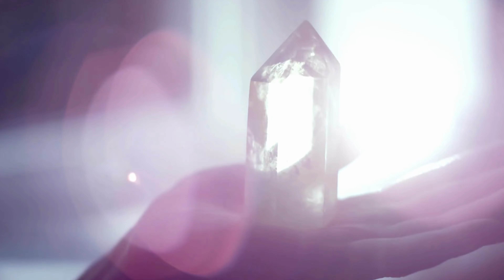Reconnect with Your Inner Wisdom in a Transformational In-Person Retreat | May 1st - 4th | Texas, US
Transformational shifts are possible! Discover the many gifts and brilliant gems that are inside yourself.

We invite you to join us and a high vibe group of women to a sacred space where together, you can help one another on your healing journeys, expand in self-love and leave the retreat feeling empowered to live your life with more purpose and passion.

AmySikarskie is an international energy therapist, intuitive channel, and past life hypnotherapist. She’s the founder of Spirit School. The online community for Intuitive Arts. Using all of her clair-gifts, Amy works with extra-dimensional beings including the Archangel realm and The Council of Light to assist others in their healing and awakening process.

Readings, Conversations with The Councils, Energy Therapy, Hypnosis & More are available

The Ultimate Guide to Channeling: Practical Techniques to Connect With Your Spirit Guides
Star-Seeded Ascensions: Messages from The Councils
Star-Seeded Ascensions: Activating the Starseed

Thank you for tuning in, many blessings!